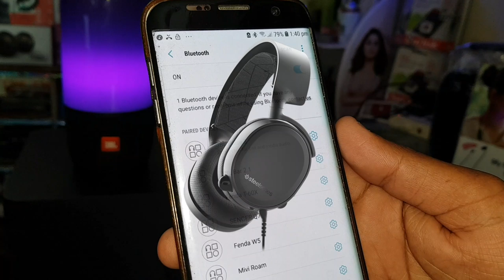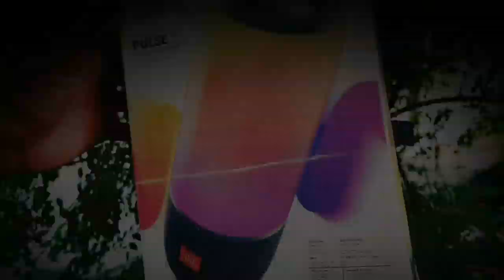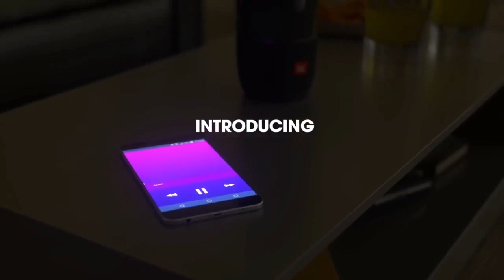JBL PULSE 3 || SOUND/BASS TEST || WATERPROOF 12 HOURS BATTERY (POWERFUL BASS)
MI Soundbar